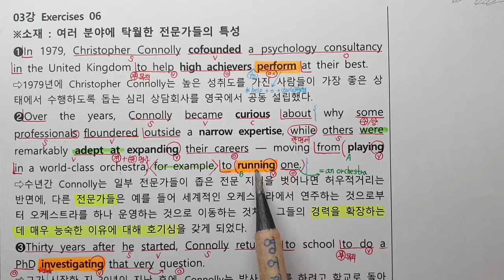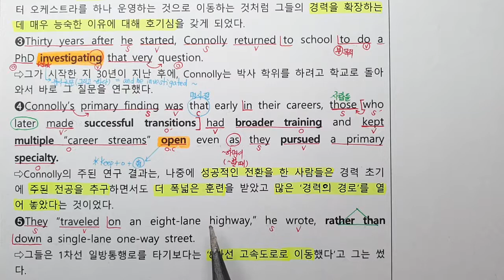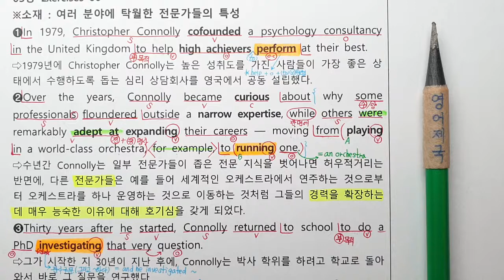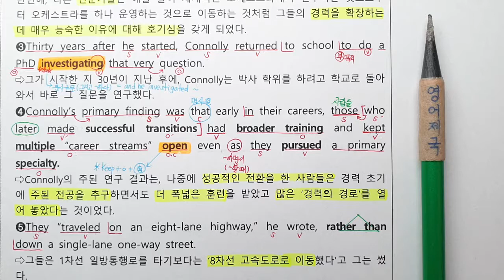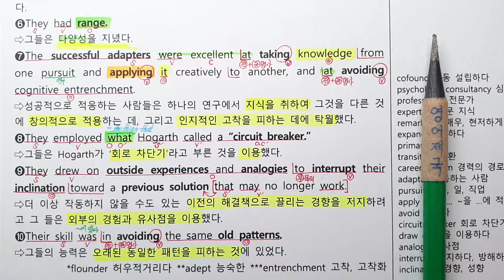2021수특영어독해연습 3강 6번 손글씨정리-아삭영어(무편집본)